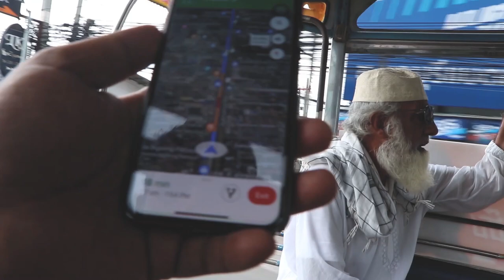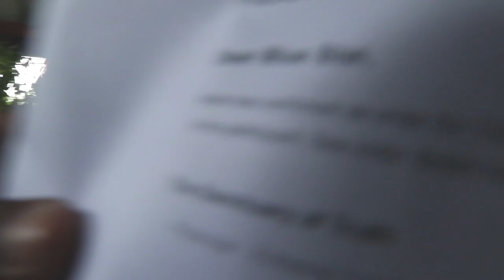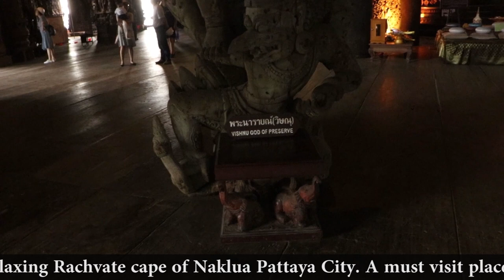THAILAND'S MOST INCREDIBLE TEMPLE Sanctuary of Truth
Hello Friends,

Kindly "LIKE" if you enjoyed the video and  also "COMMENT", if you want to suggest or appreciate.

The Sanctuary of Truth Museum is a gigantic all wood construction located at the relaxing Rachvate cape of Naklua Pattaya City. A must visit place and the only one all wood sculpture building in the whole world. To give you additional knowledge about arts and philosophy of goodness, the Sanctuary of Truth Museum, the world’s largest and most beautiful woodcarving structure, features contemporary architecture, created in the reign of King Rama IX. The beauty and value of the arts at the Sanctuary of Truth Museum will give you a unique feeling of amazement. You will learn how the grand castle were built by ancient wood-joining techniques you cannot see elsewhere in the world. Tongue and groove (wedge) techniques, butt joint, dovetails, sapped spurs, etc, which are all traditional Thai intellectual properties. It will be your once-in-a-lifetime experience to be a part in the construction of the miraculous national and world heritage.
Address
206/2 Moo 5, Soi Naklua 12 , Naklua, Banglamung, Chonburi 20150